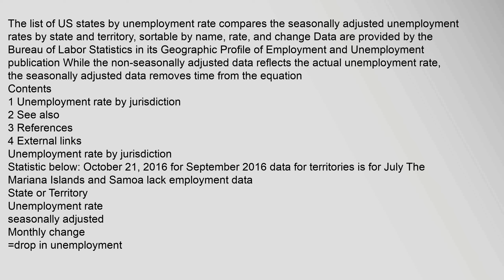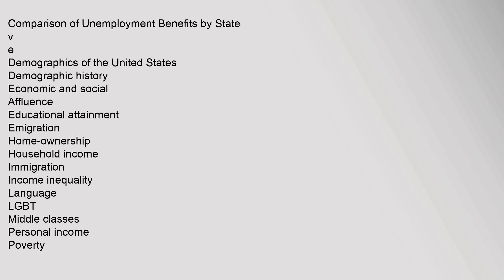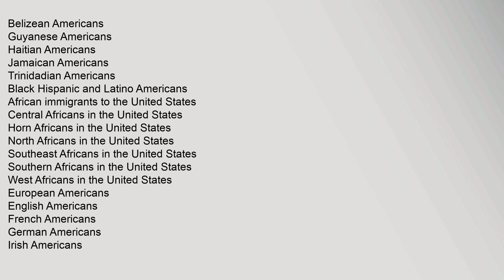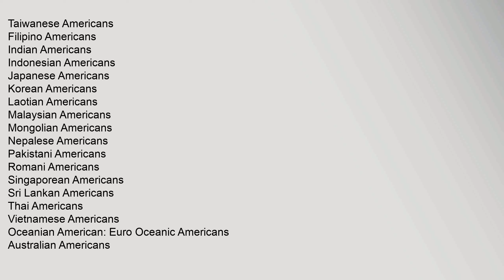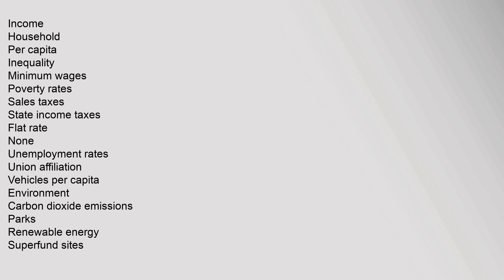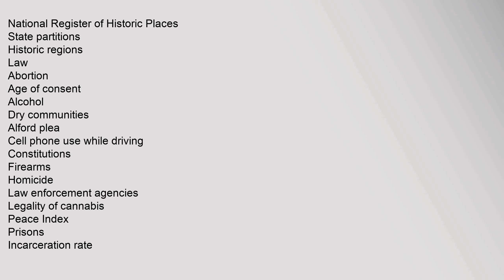List of U.S. states by unemployment rate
Contents
1,Unemployment,rate,by,jurisdiction
2,See,also
3,References
4,External,links
Unemployment,rate,by,jurisdiction
State,or,Territory
Unemployment,rate
seasonally,adjusted
Monthly,change
=drop,in,unemployment
Puerto,Rico5
114
,02%
Virgin,Islands6
99
,11%
Guam7
69
,00%
Alaska
69
,01%
New,Mexico
67
,01%
Louisiana
64
,01%
District,of,Columbia
61
,01%
Mississippi
60
,00%
Nevada
58
,05%
West,Virginia
58
,01%
Pennsylvania
57
,01%
list,of,u.s.,states,by,unemployment,rate,List,of,U.S.,states,by,unemployment,rate